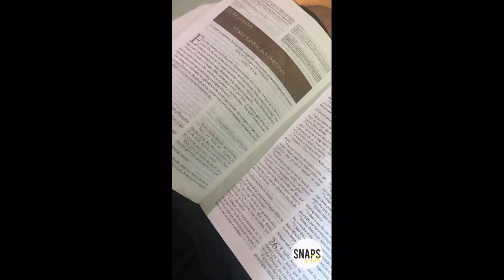Wesley Safadão com Odete + Na academia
Quer mais?